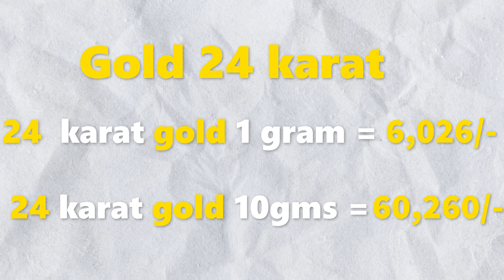గోల్డ్ రేట్ టుడే | బంగారం ధర| Gold rate today in Telugu| Gold price in Hyderabad| Laacnofas